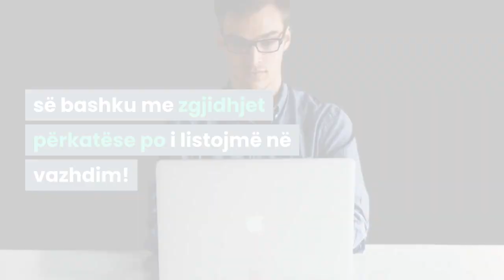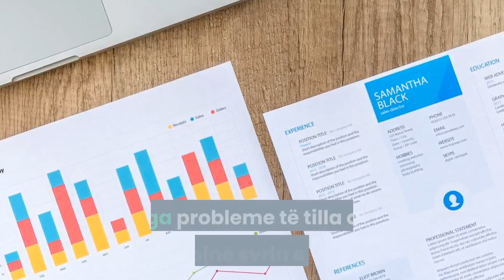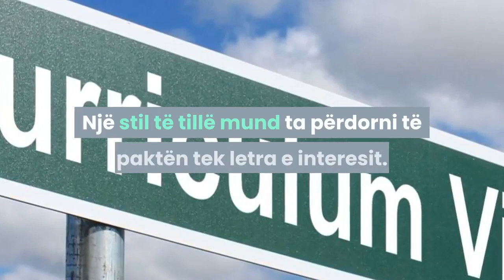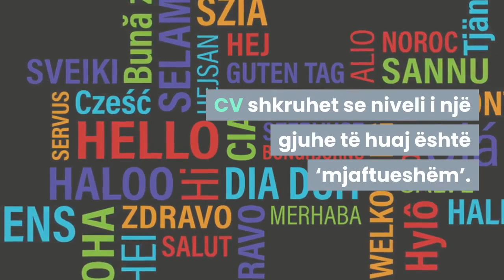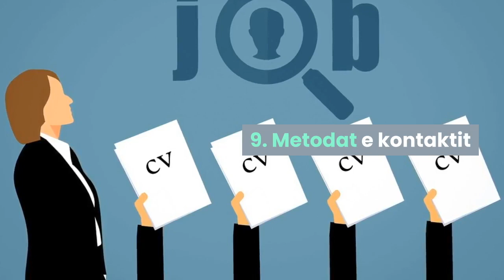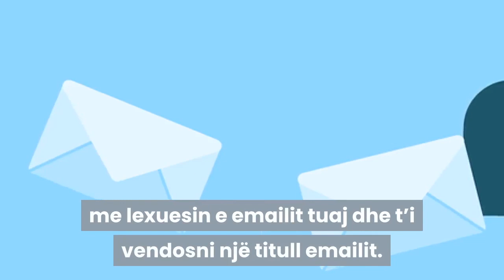Mos dërgoni më asnjë CV, pa ndjekur më parë këtë video!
5 minuta që mund t'ju ndryshojnë të ardhmen. Rrisni mundësitë tuaja për punësim. Këshilla konkrete dhe zgjidhje për CV-tuaj.